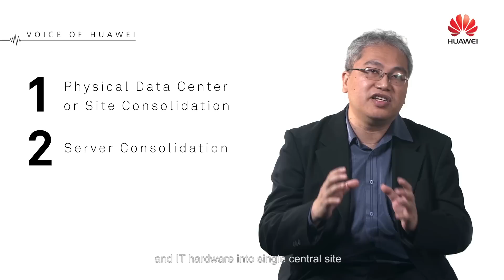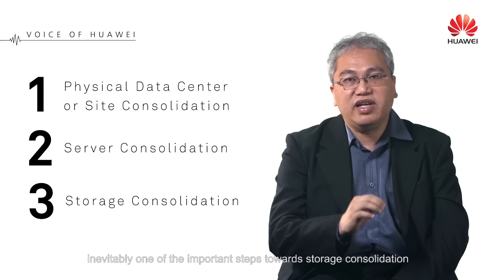Alex Cheng - Effective Data Center Consolidation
Watch Alex Cheng of the Global Solutions Elite Team discusses about effective data center consolidation in the business today. While going through the 3 important steps in CloudTransformation, Huawei advocates businesses and customers to embark on the journey of cloud transformation towards business success through Huawei’s range of IT products.